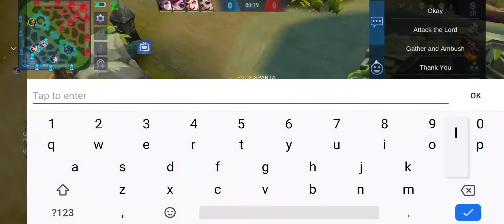Sparta Feat KOTLER, Etc Alom, Dimplok:v, Ki@n_SanT∆nG - MOBILE LEGENDS